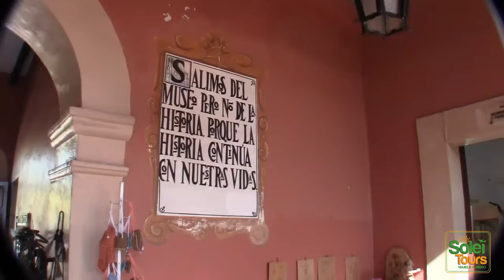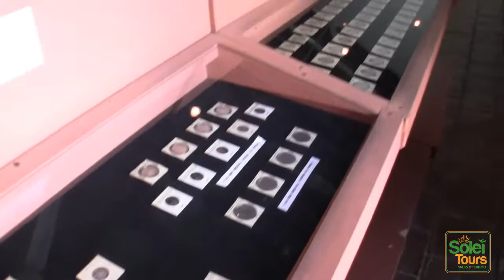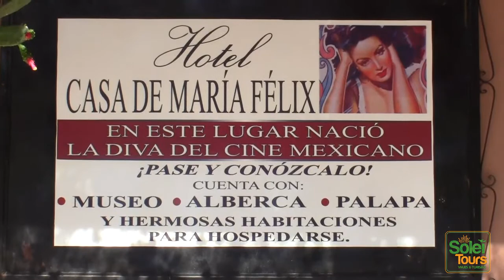SOLEITOURS Tv® OFRECE VIAJES EDUCATIVOS A TODAS PARTES DE MÉXICO. ESTO ES ALAMOS SONORA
SOLEITOURS Tv®  OFRECE VIAJES EDUCATIVOS A TODAS PARTES DE MÉXICO. ESTA ES UNA VISITA A  EL BELLO PUEBLO MÁGICO DE ALAMOS SONORA!
SOMOS LOS ORIGINALES SOLEI TOURS VIAJES Y TURISMO.
DESDE LOS MOCHIS SINALOA MÉXICO